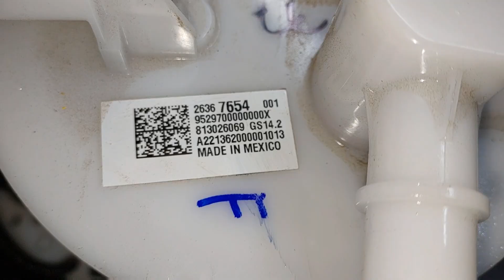Onix Plus 2022 com novo sistema de Bomba de Combustível e GNV!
Neste Vídeo Mostro Novo modelo do copo de bomba de combustível do Ano 2022.
Mostro detalhes da troca e do novo sistema.

Aproveito e falo da autonomia com GNV.

dúvidas? WhatsApp mensagens 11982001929(pix) caso queira colaborar com o canal.